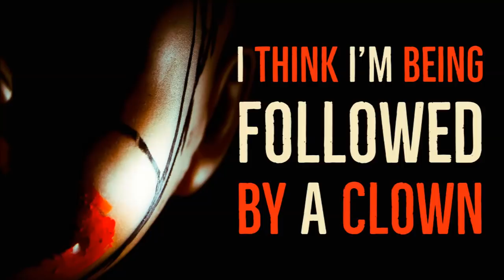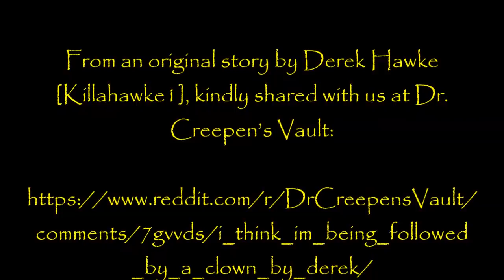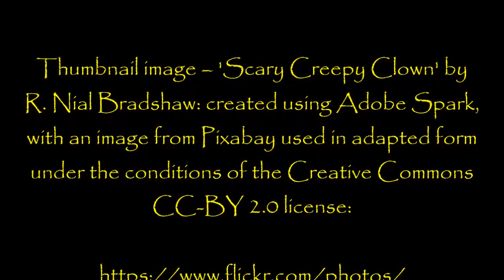''I Think I’m being Followed by a Clown'' by Killahawke1 | CELEBRATING MY 300TH VIDEO!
Whatever you're thinking about this being a creepy clown story... trust me: you're wrong! This will defy anything and everything you thought you knew about the creepy clown genre, I promise you.

If you're not familiar with the author of this story, then I strongly recommend you listen to some of the other narrations I've done of his work; it will blow you away!

Have a great weekend everyone; I have a brilliant Boe Whiskey story lined up for Monday, the PART 3 of 'Hell Town' later in the week!

From an original story by Derek Hawke [Killahawke1], kindly shared with us at Dr. Creepen’s Vault:

Thumbnail image – ‘Scary Creepy Clown’ by R. Nial Bradshaw: created using Adobe Spark, with an image from Pixabay used in adapted form under the conditions of the Creative Commons CC-BY 2.0 license:

Fresh Creepypasta

My collaborations